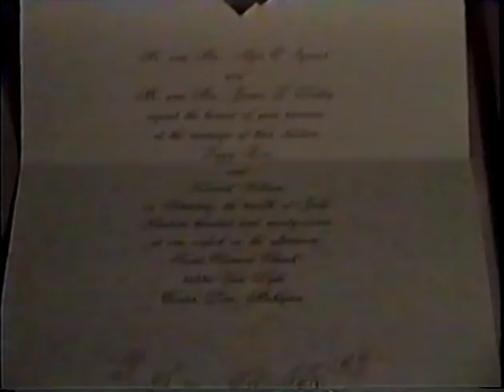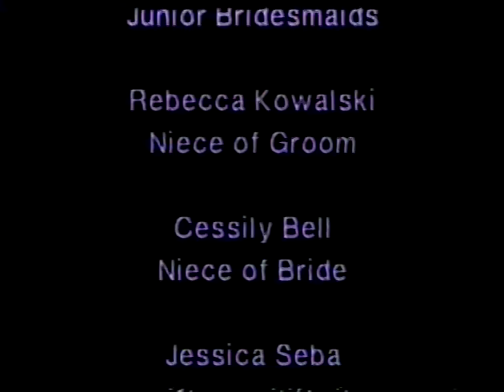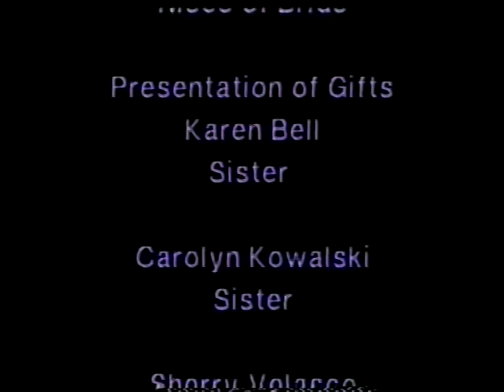Ken Peggy Dudley Highlight Wedding